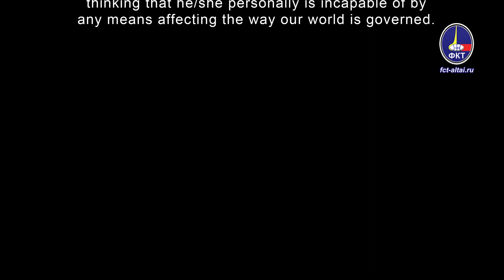Assange strikes back: the fake moon landing video is out (Valeriy Pyakin 2019.06.03)